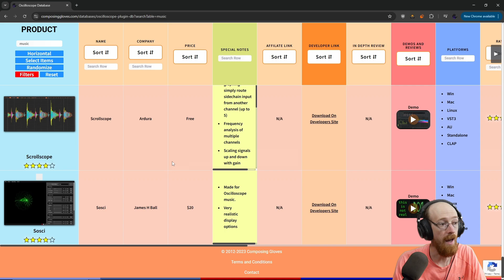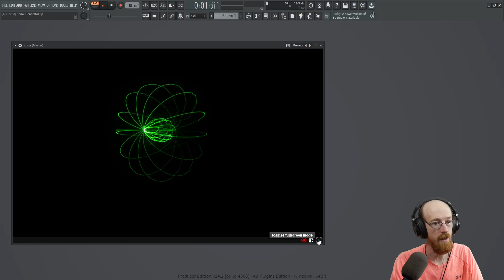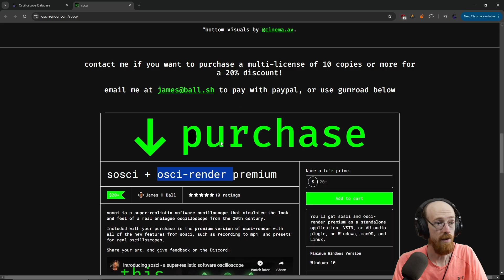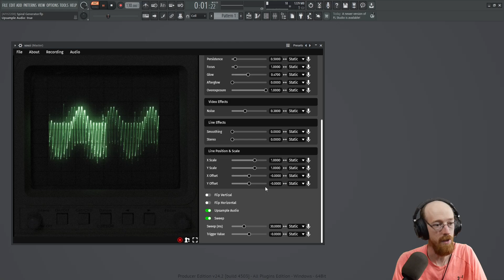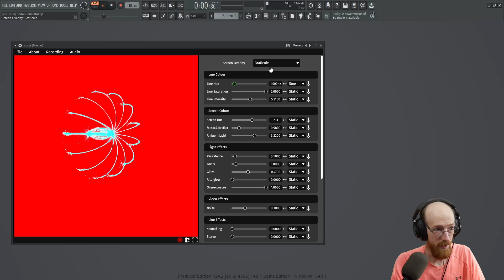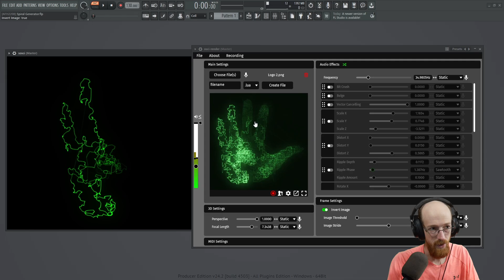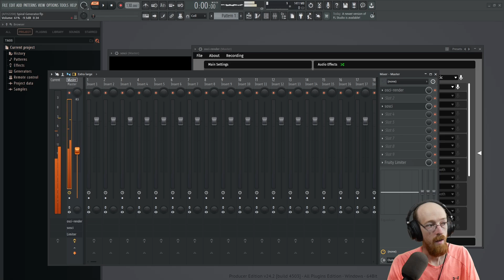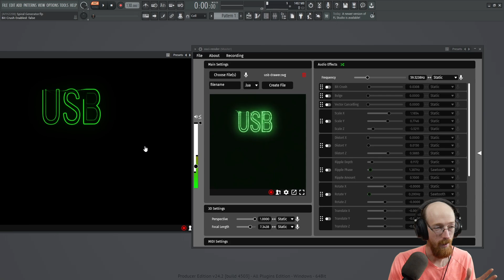Sosci Scope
We check out Sosci scope an oscilloscope music focused scope! Definitely one the prettiest in my database